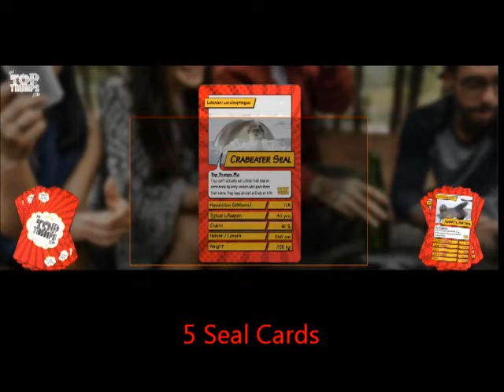Our Antarctic Top Trumps Collectors Set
Very excited to be announcing our brand new exciting promotional fundraising item for REQUEST2021…!!!

This is a high quality, unique set of Top Trumps cards specially created for the ReQuest2021 Antarctic Research Project including:

* 7 Antarctic Penguin Cards

* 5 Antarctic Seal Cards

* 7 Antarctic Bird Cards

* 1 Antarctic Krill Card

* 8 Antarctic Whale Cards

* 1 Shackleton The Penguin Card

* 1 Bark Europa Tall Ship Card

All profits from the sale of these card packs goes to Kent County Scout Council – Charity Number 303471 to support their ReQuest2021 Antarctic Research Project. Available now on eBay for £12.49+P&P